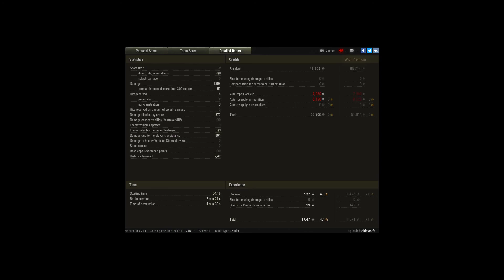Kamikaze, Eye 4N Eye, and a Lavolwho'sit's Medal.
Anything for the Win...    BC got away the first time, he wasn't getting away a Second...